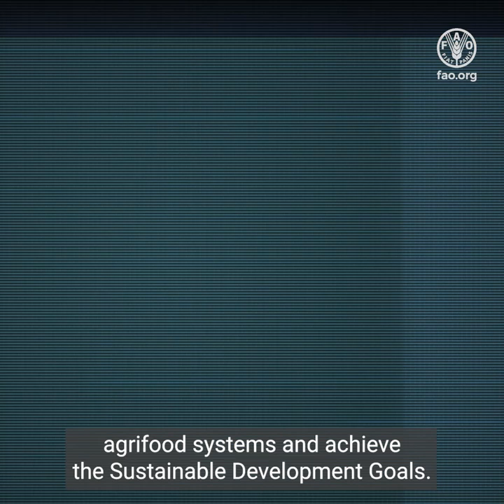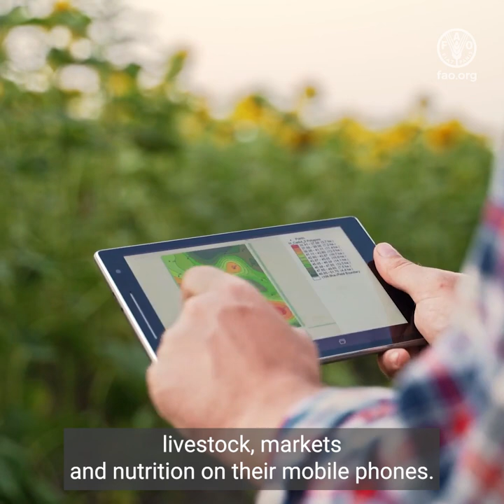Digital for impact - Transforming lives through digitalization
Data, technology and innovation are key to transform our agrifood systems and achieve the Sustainable Development Goals.
Digital technologies can help increase the production of sufficient nutritious food for an ever-growing population, manage our limited natural resources and reduce poverty.

The digital divide is most evident in agriculture.
By mainstreaming the use of digital technologies in agriculture, FAO is helping to transform rural communities, particularly for youth and aspiring farmers, to diversify incomes and unlock on- and off-farm opportunities.
Through its digital public goods, which are open-source software, data, standards and artificial intelligence models, FAO is accelerating impact towards achieving the SDGs.
FAO’s 1000 Digital Villages Initiative aims to convert rural villages into digital hubs to support rural transformation and reduce the digital gap, including the gender and rural divide.
The FAO Hand in Hand geospatial platform provides food security indicators and agricultural statistics for better-informed agriculture interventions worldwide.
Through FAO’s Digital Service Portfolio, small-scale farmers receive vital information about weather and crop production, livestock, markets and nutrition on their mobile phones.
FAO’s WaPOR programme monitors crop production and water use by satellite remote sensing, to help countries modernize irrigation systems and increase efficiency.
The International platform for Digital Food and Agriculture promotes dialogue across stakeholders on digitalization in the sector.
Because harnessing digital technologies is not enough, FAO promotes inclusive and equitable access to them.
Digital technologies are the driving force to achieve efficient, inclusive, resilient and sustainable agrifood systems, leaving no one behind.